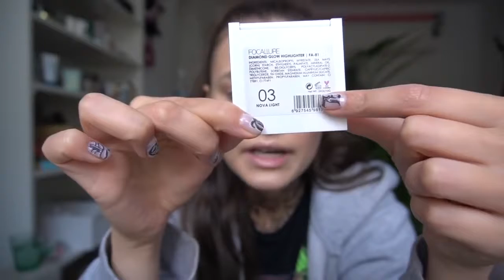ОФИГЕНСКАЯ КОСМЕТИКА С ALIEXPRESS ПО НИЗКИМ ЦЕНАМ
Отличная подборка отличной косметики от Darya Key